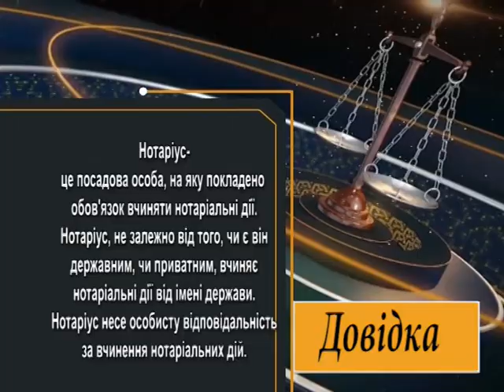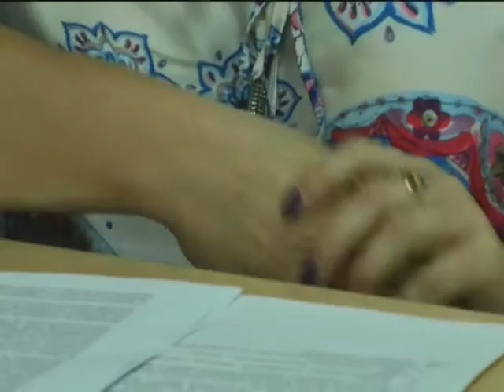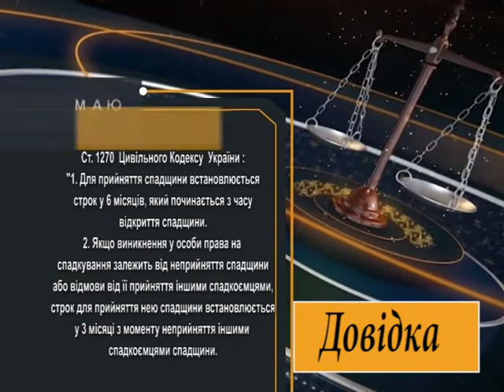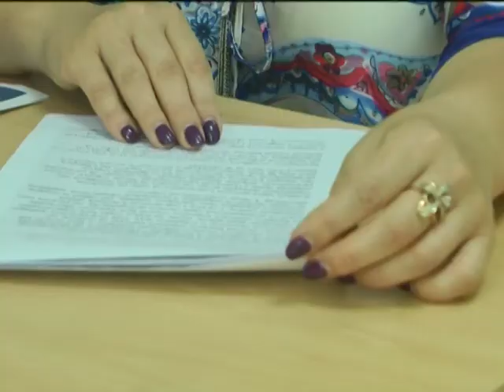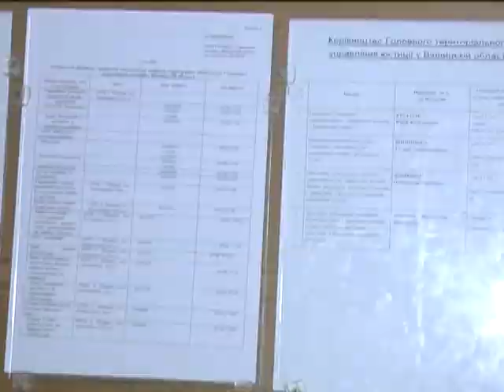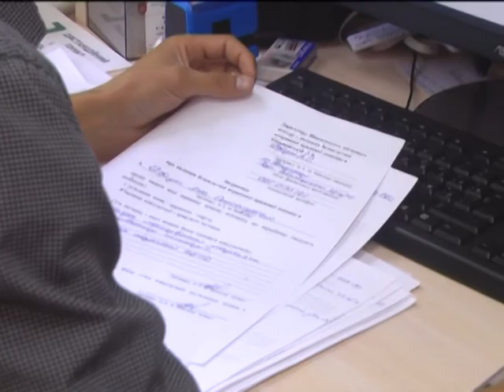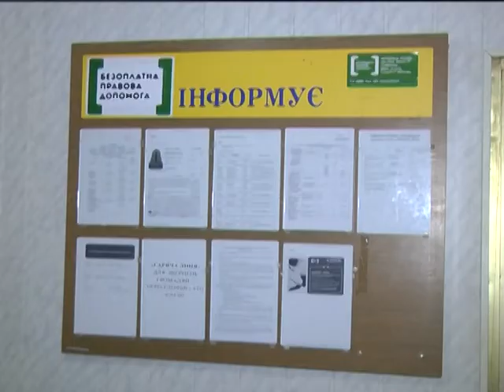Маю право 11.07.2017